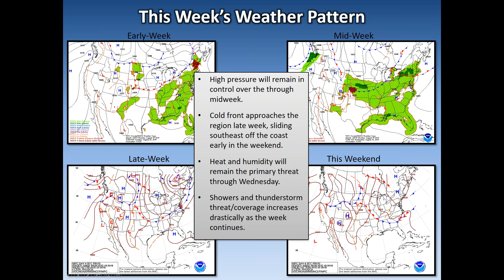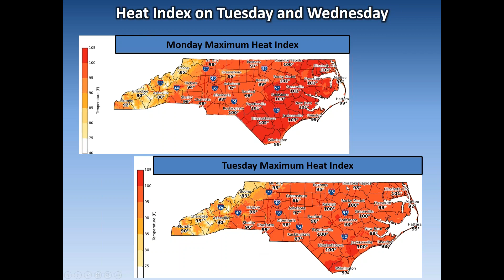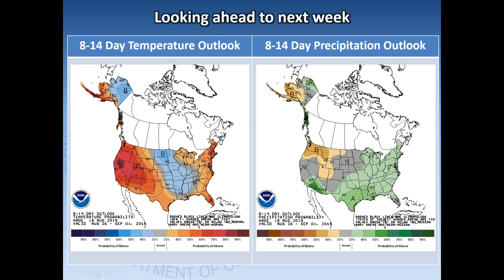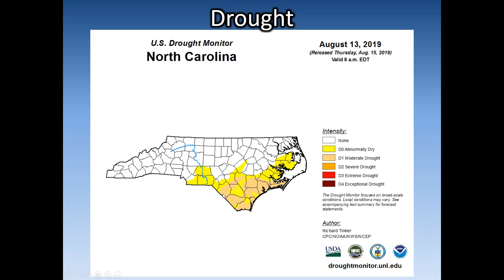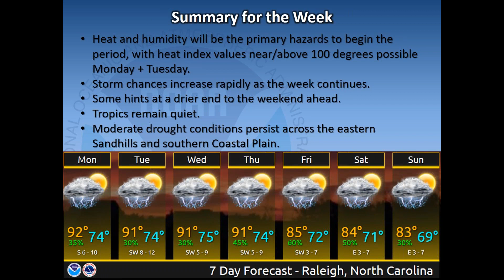NWS Raleigh Weekly Briefing for Central NC, Valid through August 25, 2019